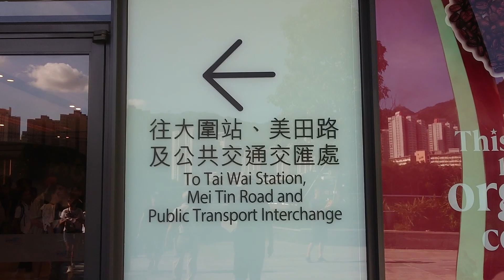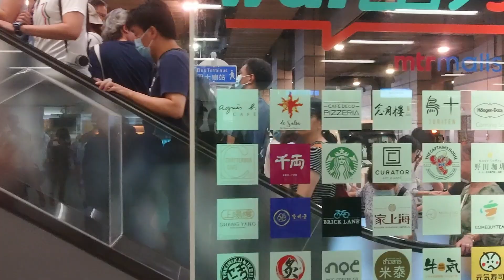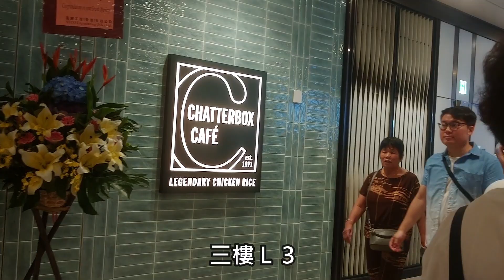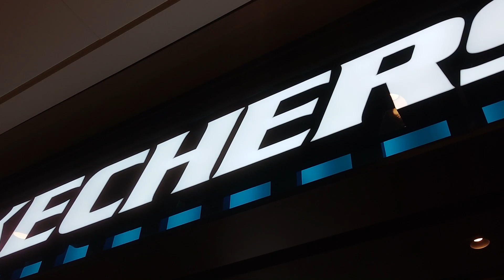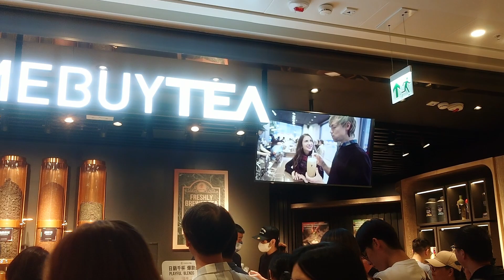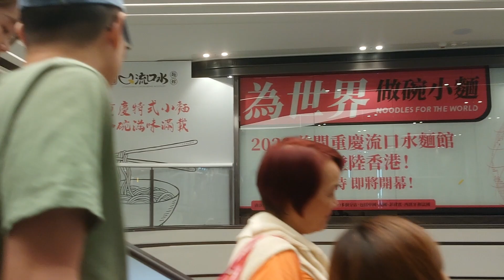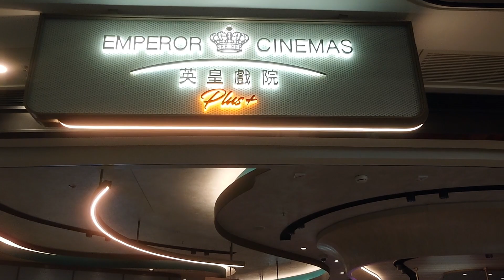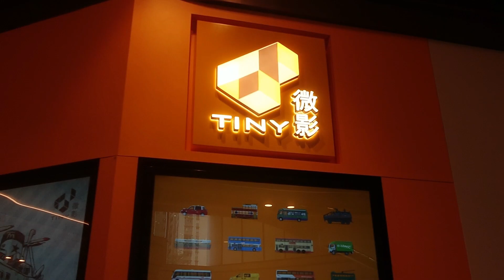大圍 圍方大型商場 今日揭幕 逼到頭暈 行到腳軟 苦等八年 終於揭幕 大圍鐵路站 b出口 hong kong local Walker 4k 影貼吧 人流 市況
睇片嘅朋友 拍爛檔 幫幫手 畀個like 訂閱呢條channel 順手㩒埋鐘仔
留言 分享  多謝支持